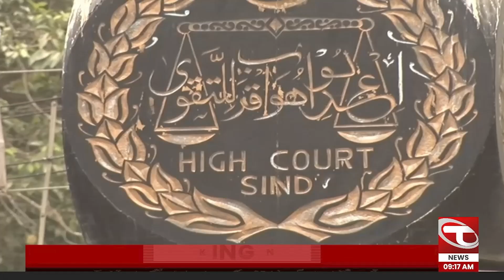Latest News From Supreme Court | Breaking News | Talon News